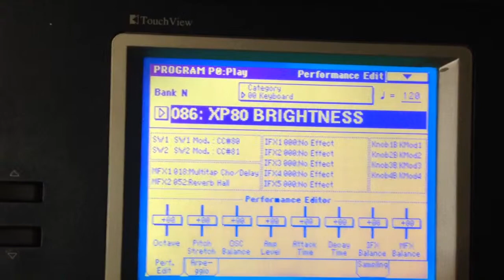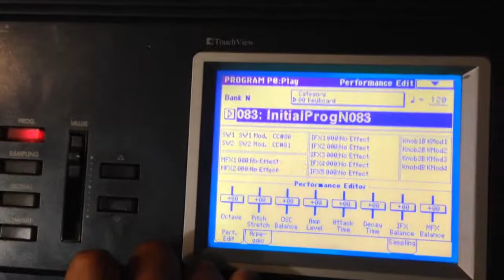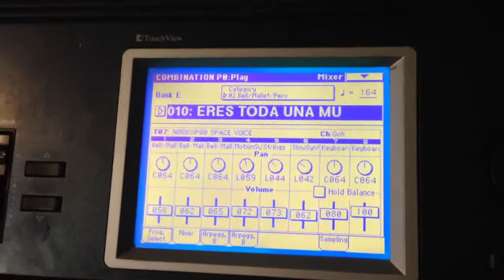Sonidos de rolan xp80 y Jv 30